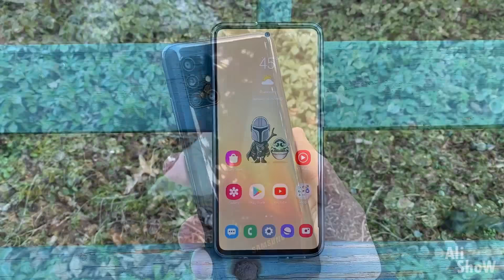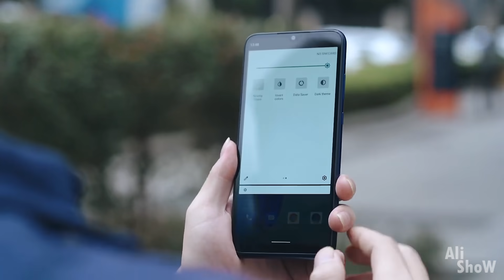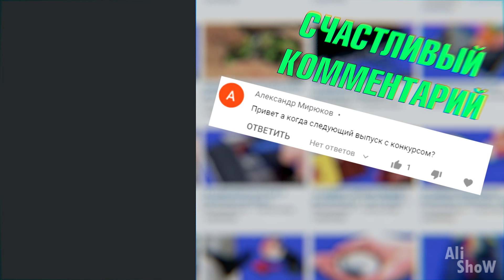Крутейшие Вещи с Aliexpress, От Которых Ты Офигеешь / Безумные Вещи с Алиэкспресс + КОНКУРС